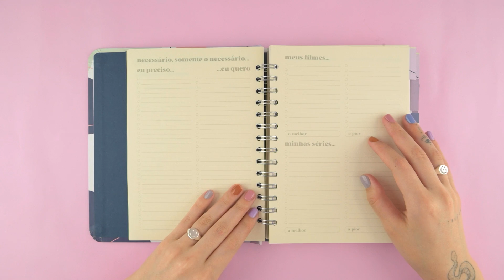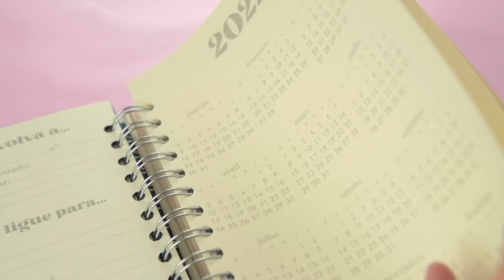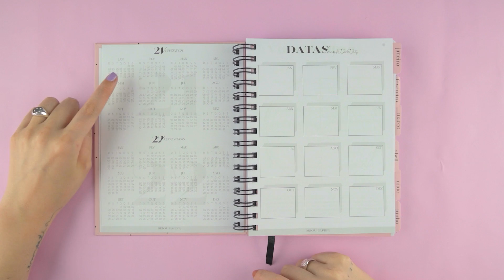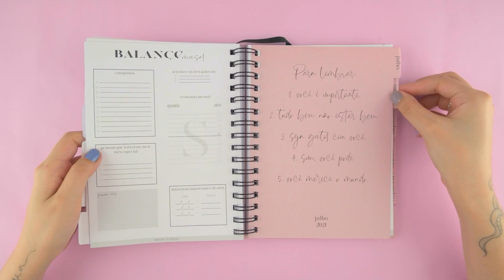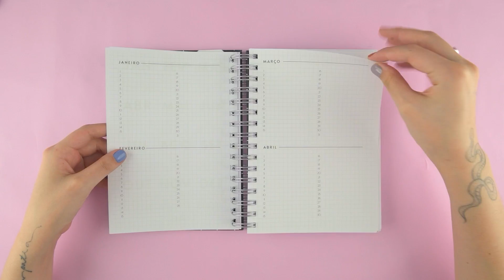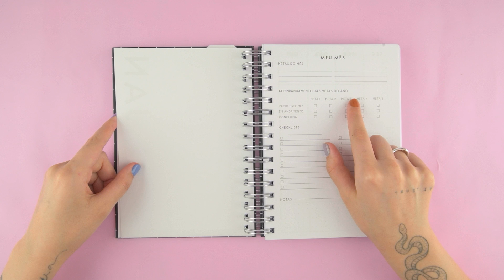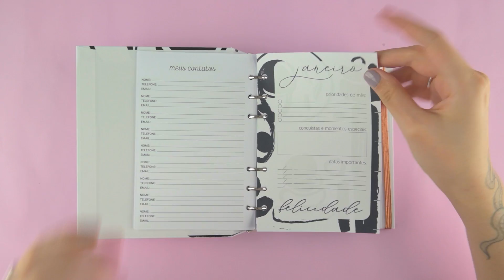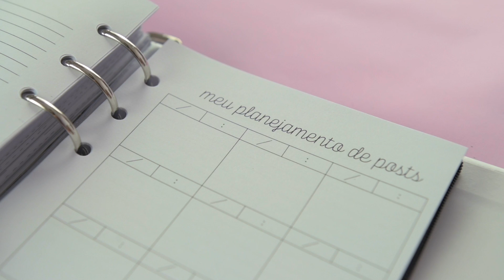PLANNERS 2021: REVIEW STUDIO COMPASSO, BISOU PAPIER, LOJA LOUI E JUS DE PAPIER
Eba! Trouxe 4 opções bem diferentes entre si de planners 2021 pra vocês conhecerem, me contem o que acharam :D

cupom: sublinhando

cupom: sublinhando

cupom: sublinhando

cupom: sublinhando